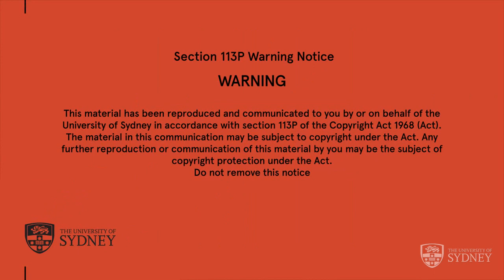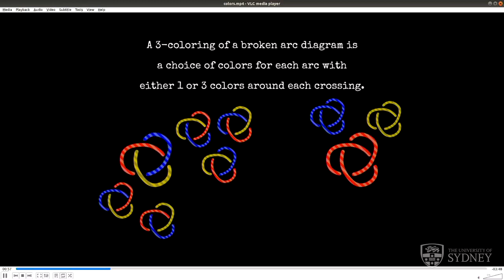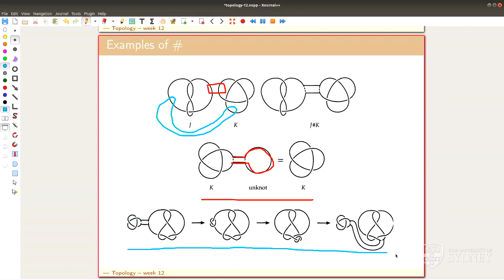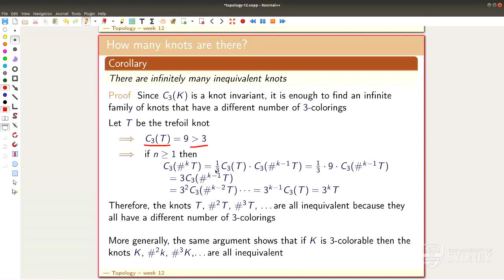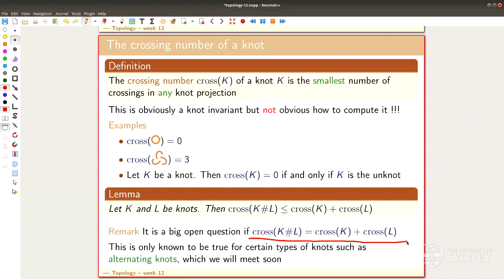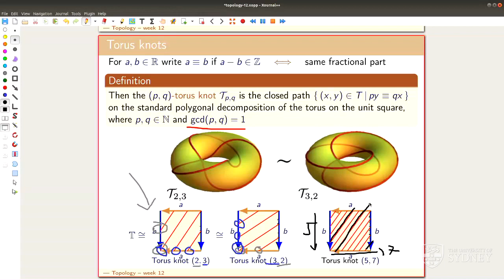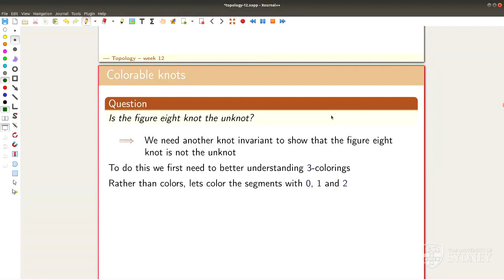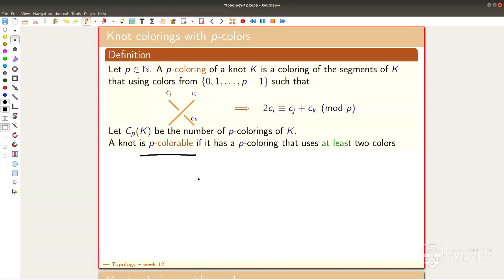Lecture “What is...geometric topology?’’; lecture 15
Goal.
Explaining basic concepts of geometric topology in an intuitive way.

This time.

Sorry.
These lectures were automatically recorded via the University of Sydney’s recording system. The audio quality could be better, I guess, but I can't change that.

Slides.

Website with exercises.

Thumbnail.

Related video series.
But be careful that the choice of topics is different and the order is also different!

Some books I am using (I sometimes steal some pictures from there).

KnotAtlas.

SnapPy.

Mathematica.

SageMath.